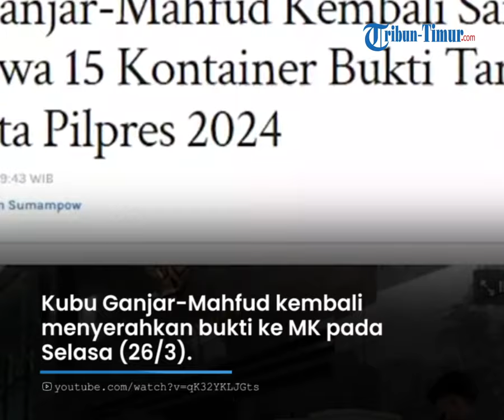15 Boks Kontainer Tambahan Berkas Bukti Gugatan Sengketa Pilpres ke MK Dibawa Kubu Ganjar Mahfud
TRIBUN-TIMUR.COM - Kubu Ganjar Pranowo dan Mahfud MD kembali menambah berkas bukti permohonan sengketa Pilpres ke Mahkamah Konstitusi (MK).

Mereka membawa 15 kontainer boks berisi bukti sengketa Pilpres yang memenangkan Prabowo Subianto dan Gibran Rakabuming Raka.

Kubu Ganjar-Mahfud kembali menyerahkan bukti ke MK pada Selasa (26/3).

Dengan tambahan bukti tersebut maka Tim Hukum TPN Ganjar Mahfud telah menyerahkan 19 kontainer boks berisi barang bukti sengketa Pilpres.

Pernyataan itu disampaikan oleh Tim Hukum TPN Ganjar-Mahfud Rangga Widigda.

Sementara itu sebelumnya Juru Bicara MK Fajar Laksono memastikan pihaknya siap menggelar sidang Perselisihan Hasil Pemilihan Umum (PHPU) pada Rabu (27/3).

Sidang gugatan sengketa Pilpres itu akan digelar dua sesi.

Sesi pagi sampai siang akan dipakai untuk sidang permohonan kubu Anies-Muhaimin.

Sedangkan sesi kedua digelar pada sore hari dengan pemohon Ganjar-Mahfud.

Fajar mengatakan gedung Mahkamah Konstitusi telah melakukan persiapan secara pengamanan dalam mengawal jalannya sidang.

Host: I Luh Devi Sania
OP: Multazam

(TRIBUN-TIMUR.COM)